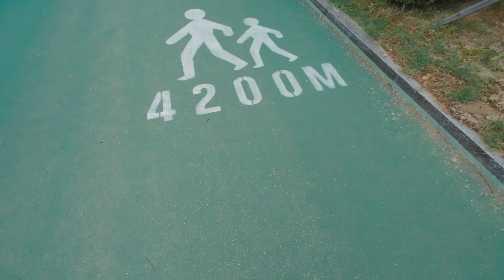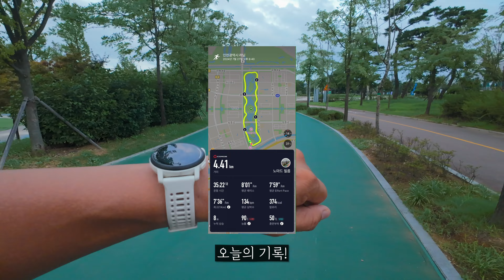새 러닝모자 버프 받은 러닝 삐약이 폭염러닝 4km 도전! (feat. 청라호수공원)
무더운 날이 계속되고 있습니다.
에어컨 바람만 쐬고 싶은 하루지만
용기내어 러닝에 도전합니다!

오랜만에 러닝 삐약이들과 펀런하기 위해
청라호수공원 1회전!

국민러닝모자로 불리는 파타고니아 덕빌캡을 새로 산
러닝 삐약이 부부와 함께 한여름 러닝 즐겨보아요~